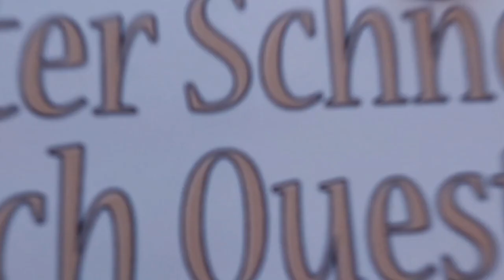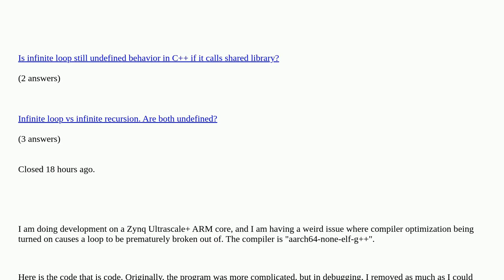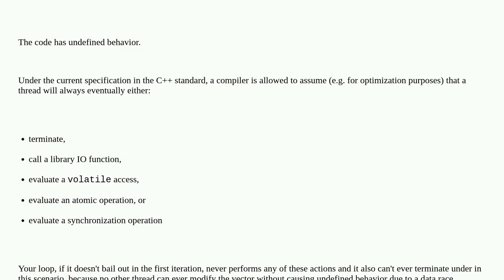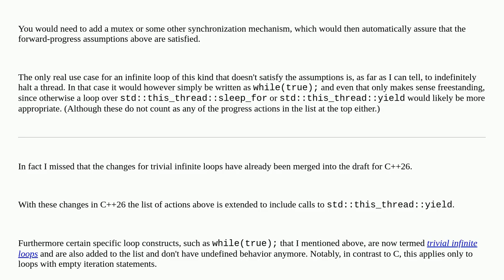Compiler Optimization Causing Incorrect Results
Compiler Optimization Causing Incorrect Results duplicate

A special thanks goes out to the community

  compiler-optimization arm c++